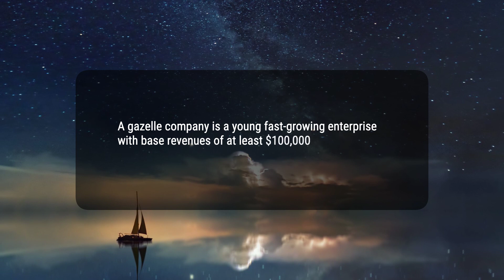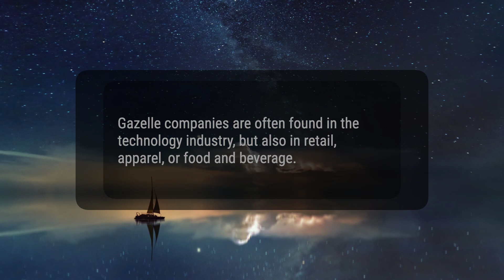What Is a Gazelle Company?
A gazelle company is a high-growth company with at least 20% annual revenue growth for four years, starting from a revenue base of at least $100,000. Gazelles are good job creators and are often found in the technology sector, as well as in other growth industries like food and beverage and retail. Gazelles may face challenges as they grow larger, such as being acquired or facing competition from larger companies.
385d